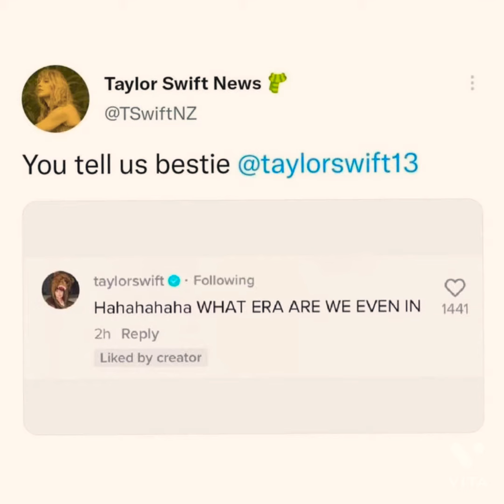Your daily does of Swiftness [ Swifties wilding on Twitter]